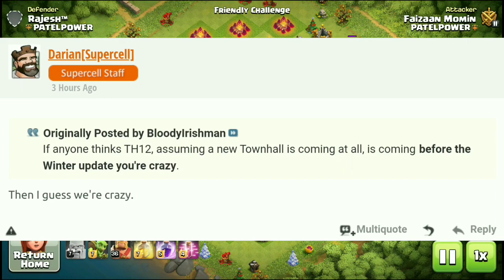TH 12 COMING BEFORE WINTER UPDATE! TH12 THIS SUMMER 2018? CLASH OF CLANS•FUTURE T18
Hey HOPE YOU GUYS ENJOYED WANT SOME MORE LIKE DIS??

Creator - supercell.

MUSIC CREDITS-